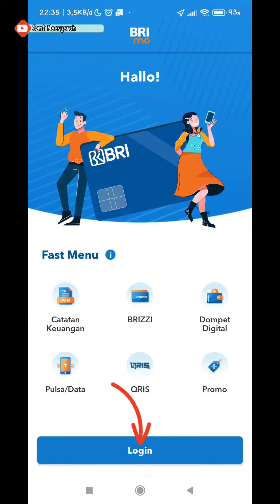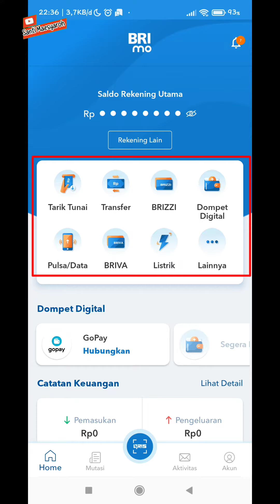cara login BRIMO || cara login internet banking bri lewat Brimo di hp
dalam video ini saya membahas bagaimana cara masuk internet banking BRI di aplikasi BRIMO / bagaimana cara login akun Brimo

Cara login akun brimo tapi nomor sudah tidak aktif
Cara login akun internet banking bri di aplikasi brimo
cara login akun i banking bri di aplikasi brimo
cara login ib bri di hp
cara login ib bri di brimo
cara login ib bri di aplikasi brimo
cara login akun ib bri di hp
cara login akun ib bri di brimo
cara login akun ib bri di aplikasi brimo
username brimo itu apa
username brimo dimana
username brimo diisi apa
username brimo itu yang mana
user id bri itu apa
user id bri dimana
user id bri diisi apa
user id bri itu yang mana
Cara masuk brimo di hp baru
Cara masuk brimo yang sudah punya akun
Cara masuk brimo tanpa nomor telepon
Cara masuk brimo pakai sidik jari
Cara masuk brimo no hp hilang
Cara masuk brimo di android
Cara masuk brimo tanpa sms
Cara masuk akun brimo di hp lain
Cara masuk akun brimo jika sudah punya akun
Cara masuk akun brimo lewat hp terbaru
Cara masuk akun brimo tapi nomor sudah tidak aktif
Cara masuk akun internet banking bri di aplikasi brimo
cara masuk akun i banking bri di aplikasi brimo
cara masuk ib bri di hp
cara masuk ib bri di brimo
cara masuk ib bri di aplikasi brimo
cara masuk akun ib bri di hp
cara masuk akun ib bri di brimo
cara masuk akun ib bri di aplikasi brimo
cara masuk ke akun brimo yang sudah terdaftar
bagaimana cara login brimo
bagaimana cara masuk brimo
cara login brimo menggunakan sidik jari
cara login brimo username dan password
cara login akun brimo menggunakan sidik jari
cara login akun brimo username dan password
cara login akun brimo pakai sidik jari
cara login ke akun brimo menggunakan sidik jari
cara login ke brimo menggunakan sidik jari
cara login brimo menggunakan akun internet banking bri
cara login brimo menggunakan user id internet banking bri
cara masuk brimo menggunakan user id internet banking bri